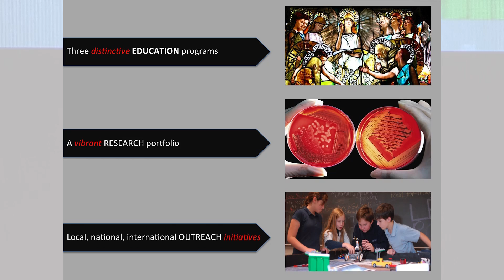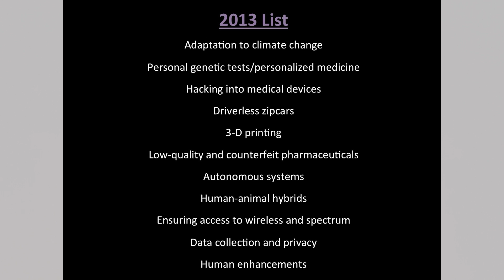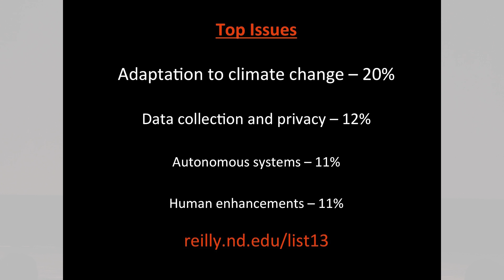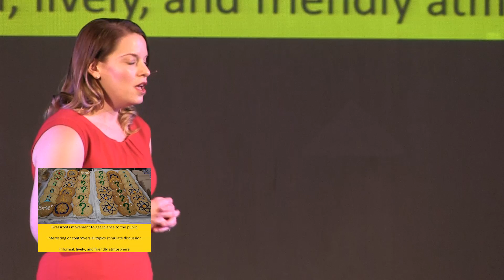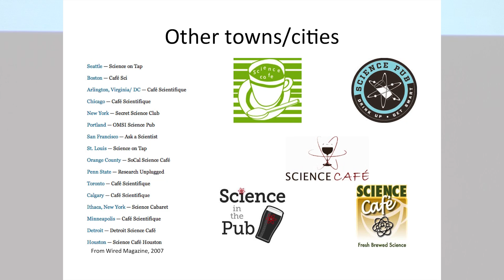01 "Emerging Ethical Dilemmas and Policy Issues in Science and Technology"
Jessica Baron - Outreach Coordinator, Notre Dame Reilly Center for Science, Technology & Values
Ignite Michiana
State Theater